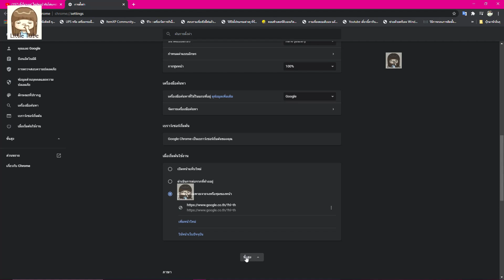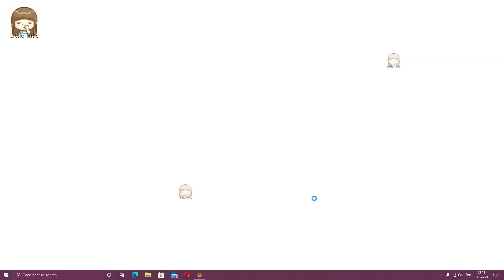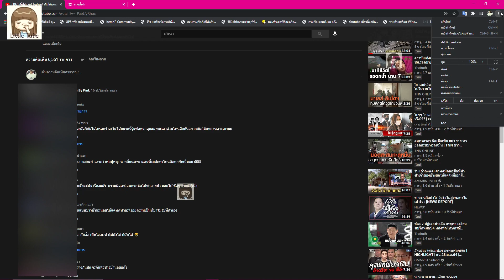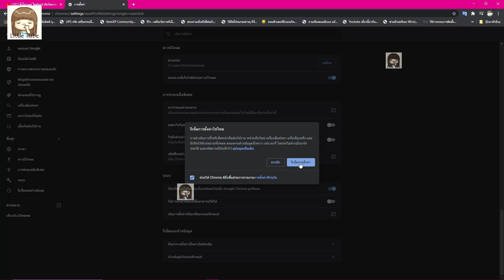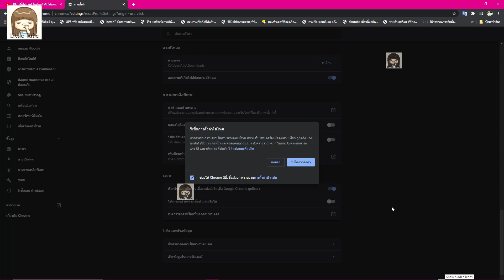แก้ปัญหาดู Youtube ไม่มีคอมเม้นต์ขึ้น / ใน google chrome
Youtube ไม่มีคอมเม้นต์ขึ้น